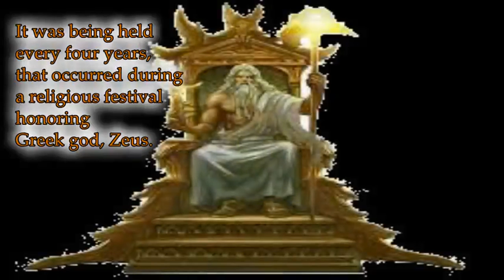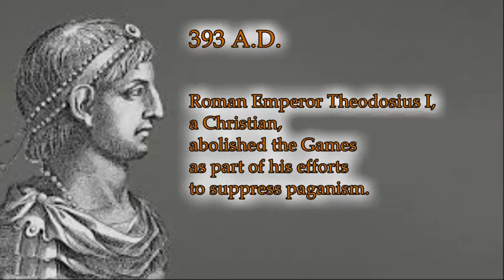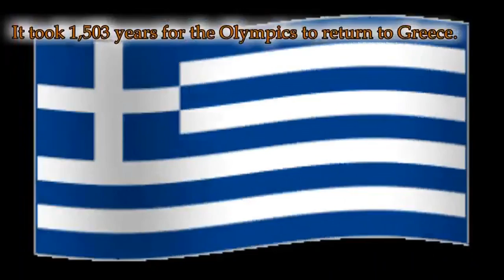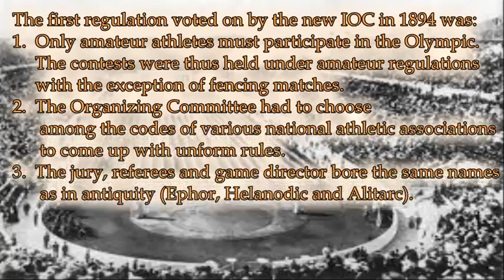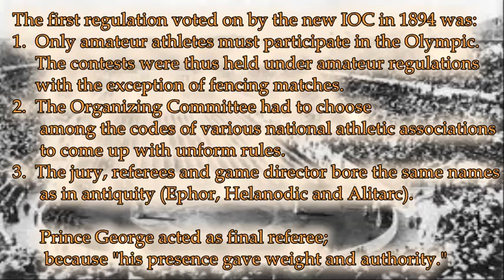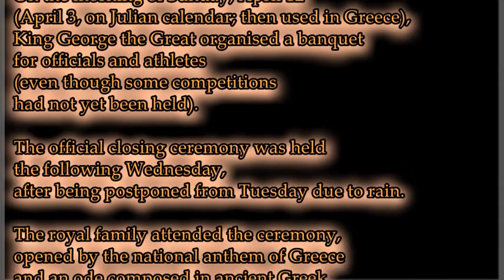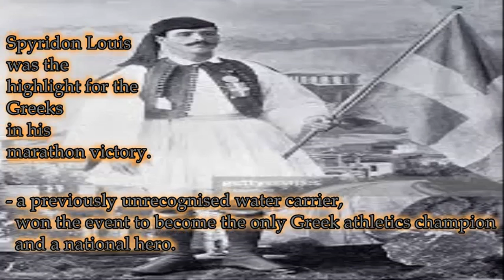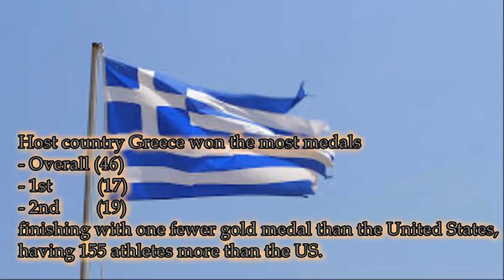April 06 - First Modern Olympics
Greece: The home and where the Olympic Games resurrected.